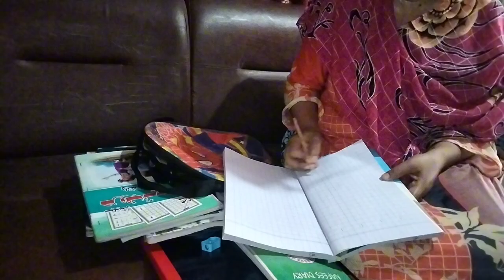Best Night Time Cleaning Routine For A Productive Day | Night Time Cleaning Habits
Hello friends,
In today's video I am sharing night time cleaning habits which i am following from some time and if you are struggling with your night time household work you will find out these habits very useful. After following these tips on night time I get things done on time and get more time for myself and my family .